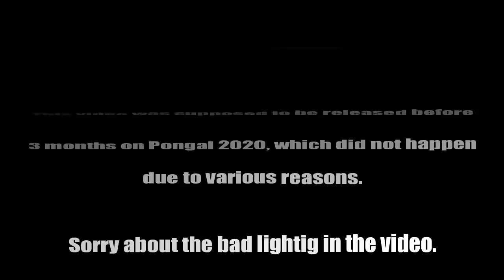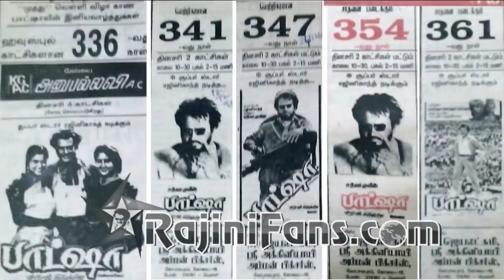Celebrating 25 years of 'பாட்ஷா' | Mother of all MASS films | BAASHA | Rajinikanth | Suresh Krishna